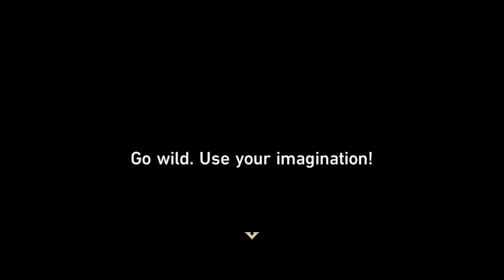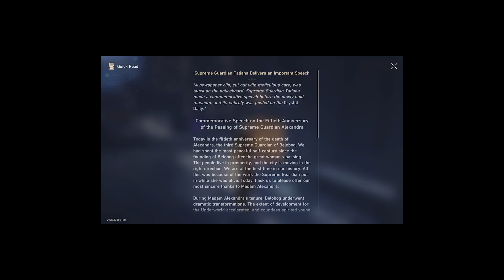Topaz is Now My Favorite Character (and Numby) | Honkai: Star Rail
All hail Topaz's smile and thighs. and Numby. My eyes are pleased